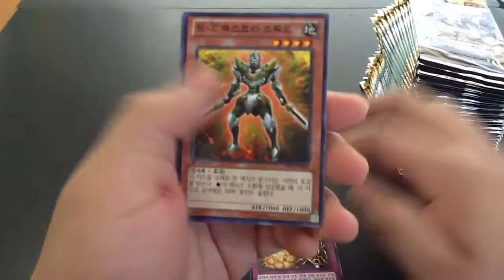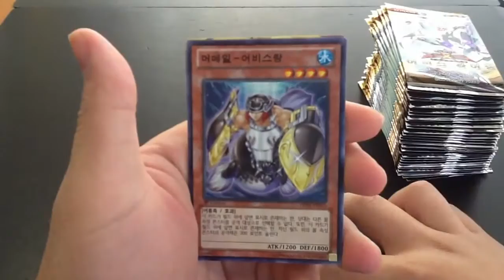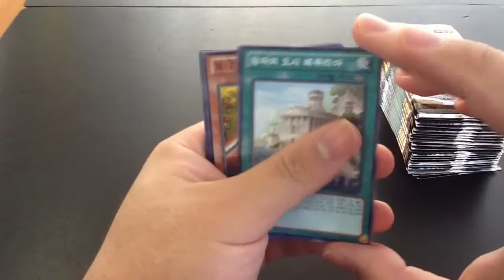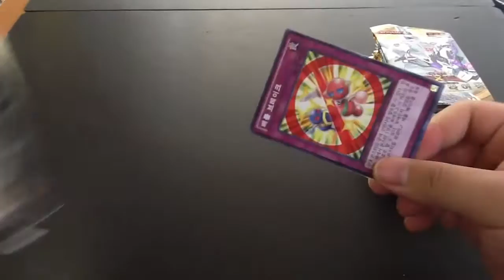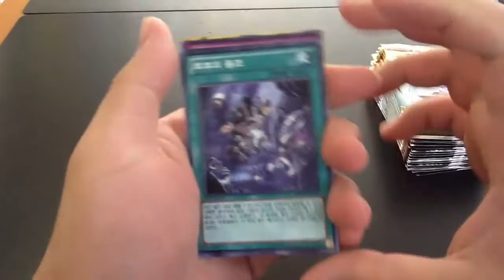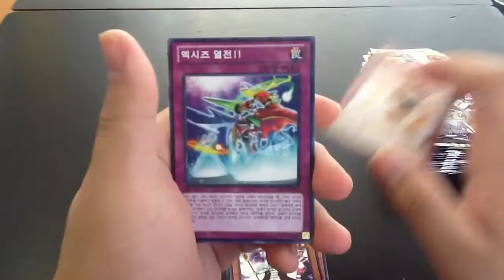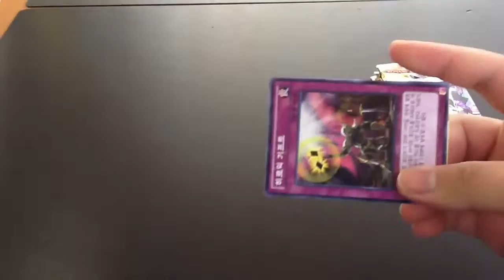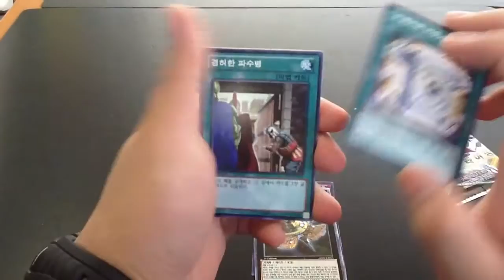어비스 라이징 개봉영상 1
· 촬영 : 오로치
· 편집 : 오로치
· 감독 : 오로치